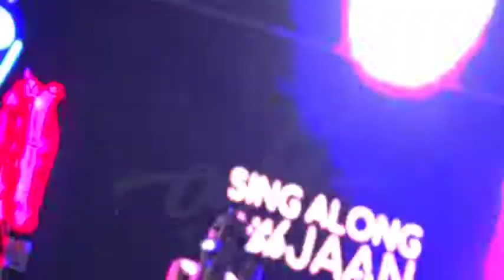OCHY & The Band cover - Till It Hurt (original song by Yellow Claw)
Live Performance at 3 Live Music Venues in Bali-Indonesia (Chimpanzee Cocktail Bar-Jaan Restaurant-Modus Bar)